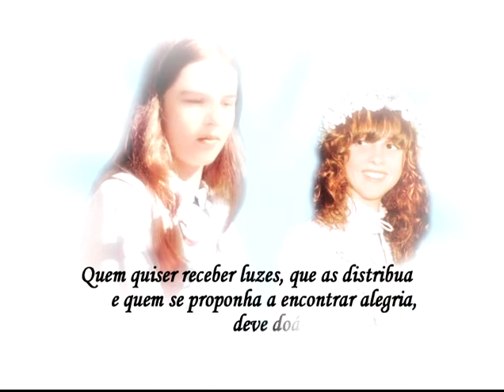koerich personalidade de Vendas ADVB 2007